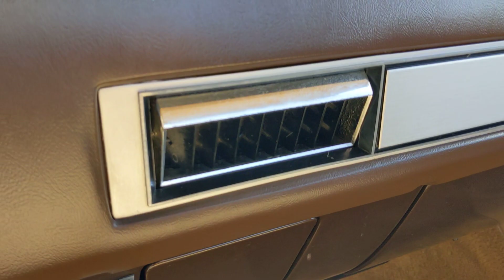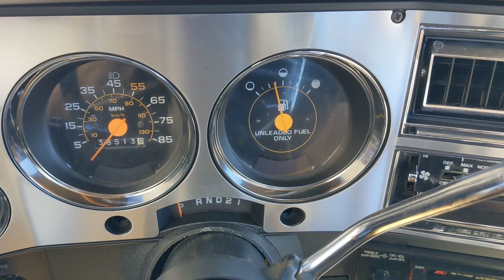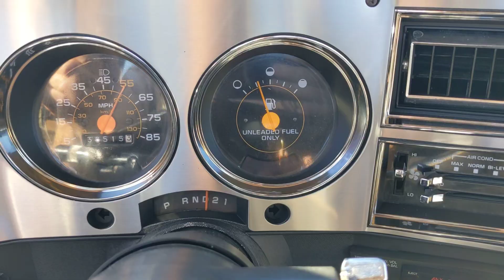1987 Chevrolet C20 38,513 mile survivor